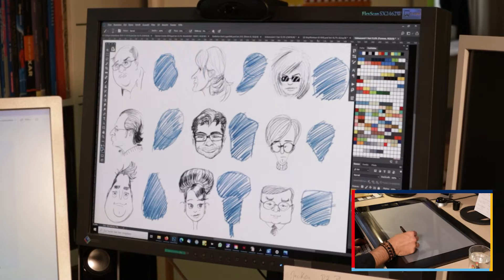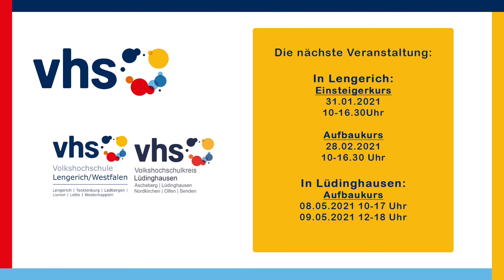Türchen 10 Karikatur und Portraitzeichnen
Karikaturen, Portraits und Comics zeichnen macht großen Spaß. Doch wie male ich eigentlich einen Kopf und beachte die Proportionen richtig? Olaf Preiß unterrichtet seit 2020 an den Volkshochschulen Lüdinghausen und Lengerich Karikatur- und Portraitzeichnen. Im Video gibt er einen Einblick in erste Schritte der Portraitzeichnung und macht Lust auf die anstehenden Kurse.